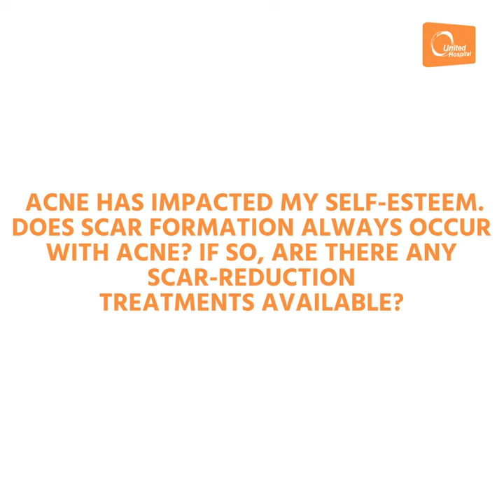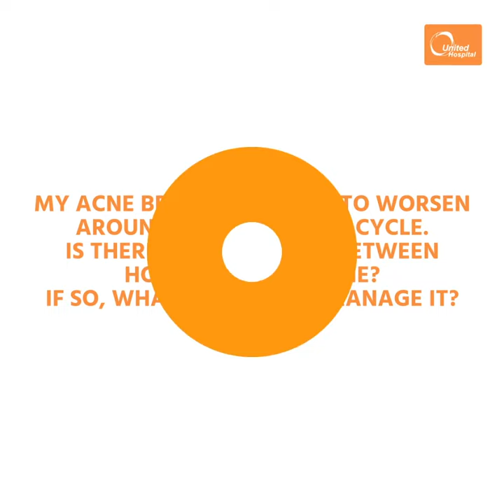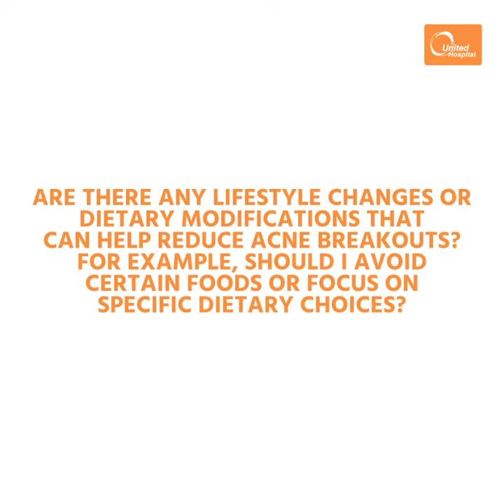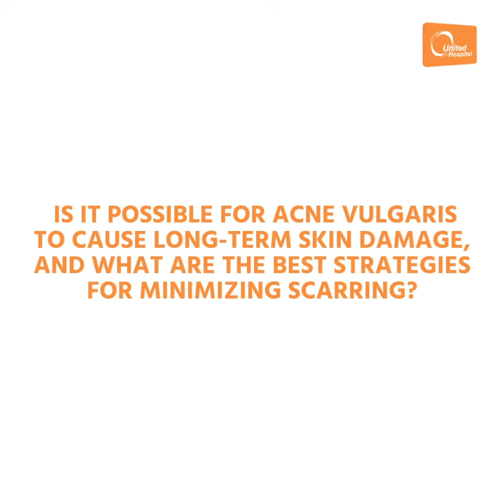Tired of Acne Vulgaris? Dr. Nur Us Sama Loba has the answers!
[Promotional Content]

Watch the video below where Dr. Loba answers all your queries with deep dives into treating and managing acne, including:

Effective treatment options
Simple home remedies that work
And more!

Don't miss this opportunity for expert advice!